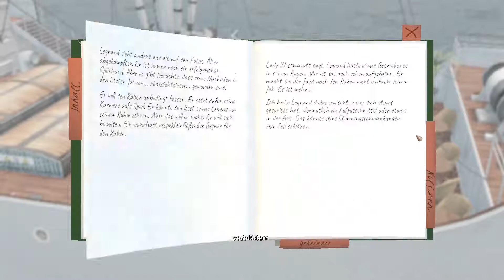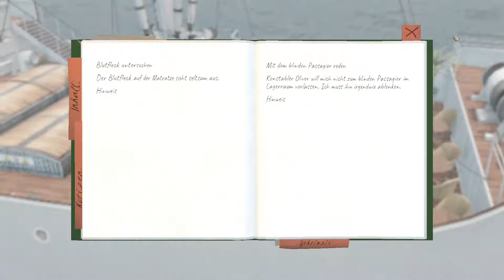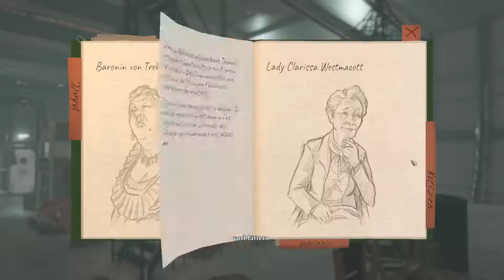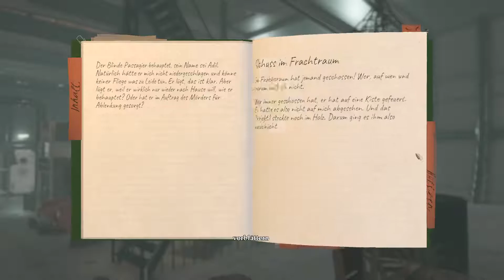Ab in den Frachtraum - The Raven Remastered #14 [GER]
London im Jahre 1964. Ein uralter Rubin wird aus dem Britischen Museum gestohlen. Am Ort des Verbrechens wird eine Rabenfeder gefunden. Versucht jemand, dem Raben nachzueifern, dem legendären Meisterdieb, der vor Jahren verschwand?
So kann man mich erreichen:
Steam: Gossi
Playstation 4: Gossi2002